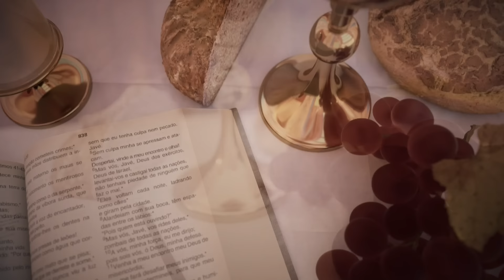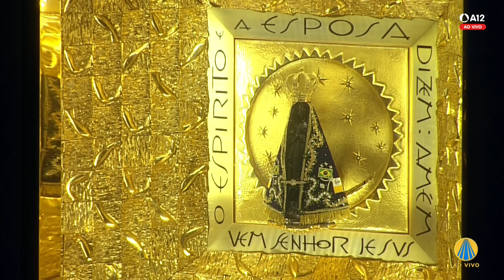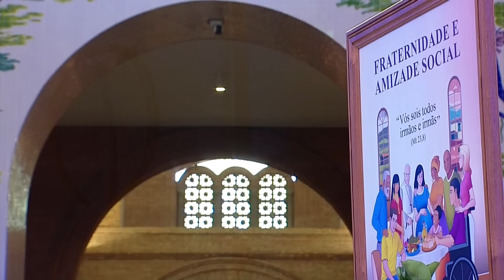Missa | Santuário Nacional de Aparecida 9h 13/03/2024